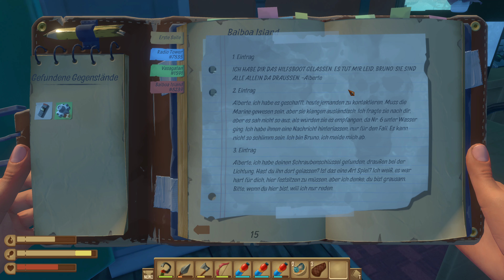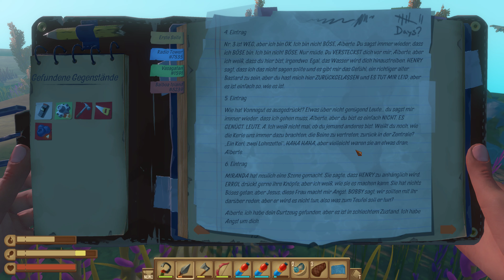Raft The First Chapter Gameplay German #11 Ende